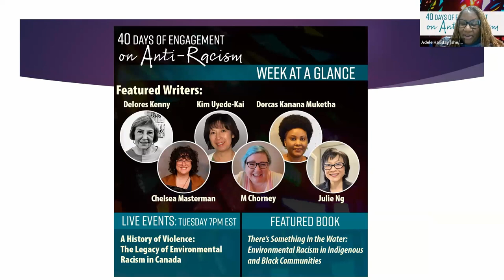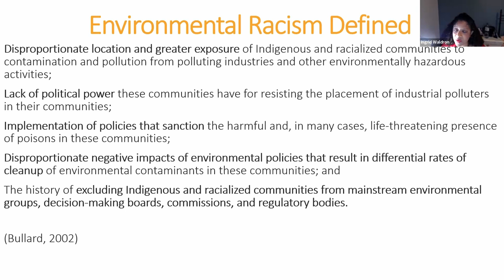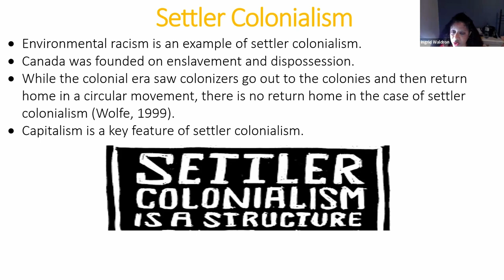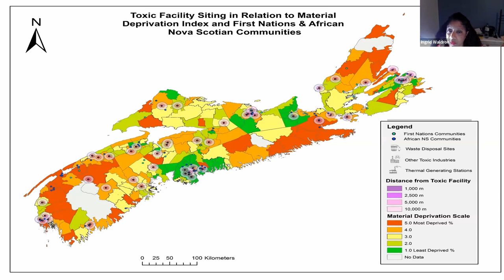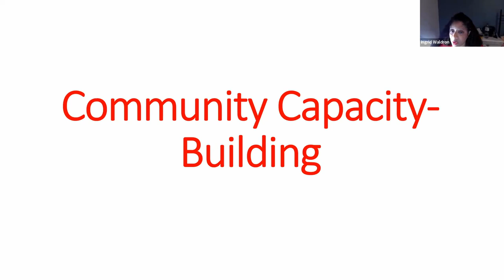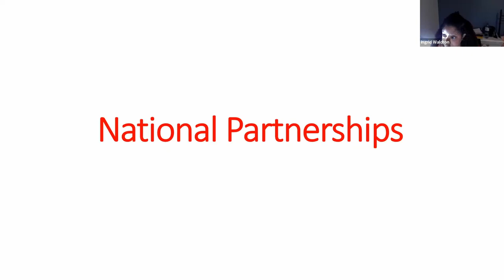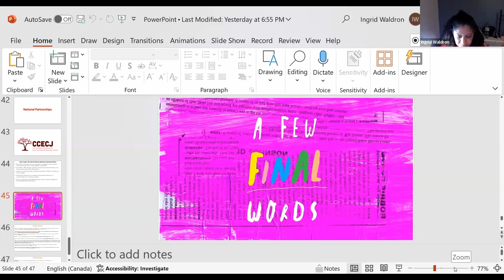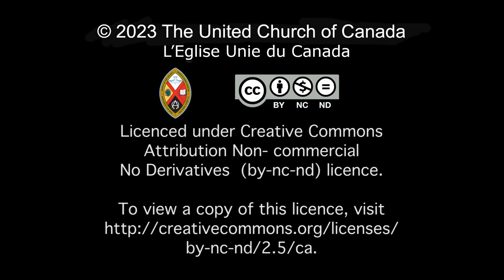40 Days of Engagement on Anti-Racism -- November 7, 2023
A webinar from United in Learning

A History of Violence: The Legacy of Environmental Racism in Canada
Dr. Ingrid Waldron

Canada was founded on enslavement and dispossession, most exemplified by its assimilationist ideologies and policies; the displacement, subjugation, and oppression of Indigenous and Black peoples and cultures; and the expropriation of Indigenous lands. The colonial theft of land and the accumulation of capital have been foundational to Canada’s wealth. In this presentation, Dr. Ingrid Waldron uses settler colonial theory to examine environmental racism in Canada to highlight the symbolic and material ways in which the geographies of Indigenous and Black peoples have been characterized by erasure, domination, dehumanization, destruction, dispossession, exploitation, and genocide. She offers a historical overview of cases of environmental racism in Canada, and outlines how she has been addressing environmental racism over the last 10 years in partnership with Indigenous and Black communities and their allies.